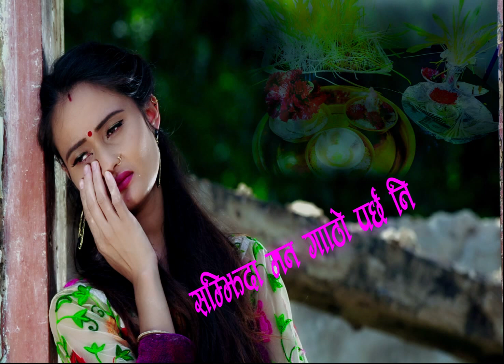Bishnu Majhi पर्देशी दाजु भाइहरुलाई रुवाउने गीतहरु आए New Nepali Dashain Special Dohori Songs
this video! Song Title:  पर्देशीको कथामा 1)Samjhida ni man Gatho parchha ni 2) yo Man Hiyara   New Nepali Dashain Tihar Song 2074/2017
Singer Name : Prem Ghimire &Dilmaya Buda 2) Dinesh Tamrakar &Jamuna Serpali
Lyrics : Mahendar Biswakarma 2)Dinesh Tamrakar ,Mahendar Biwakarma
Audio /Video : Amulya Music 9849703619

यस्तै रमाइला भिडियो हेर्न को लागी हाम्रो यो च्यानल Subscribe गर्न नभुल्नु होला. देश तथा बिदेश मा रहेर हाम्रो यस Youtube Chanel मार्फत भिडियो हेरी रहनु भयका दर्शक हरु मा ,यदी तपाईं हरु पनि कुनै पनि गीत रेकडिङ ,म्युजिक भिडियो, कुनै पनि गीत लाई बजार ब्यबस्थापना गर्नु परेमा हामी लाई संम्पर्क गर्नु होला 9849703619 Amulya Music